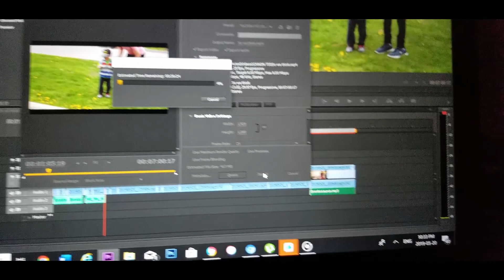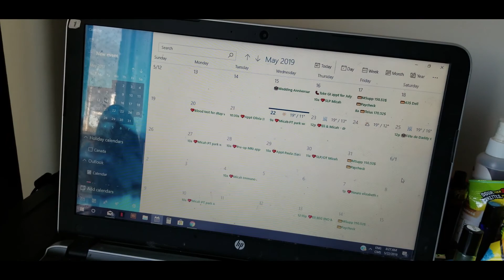Won't see it again